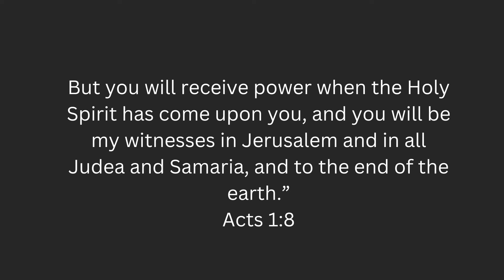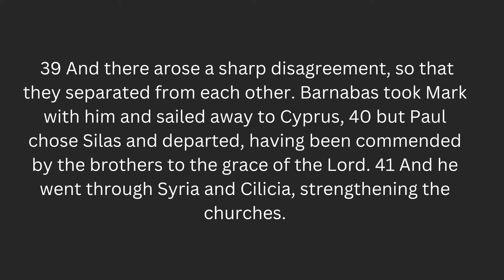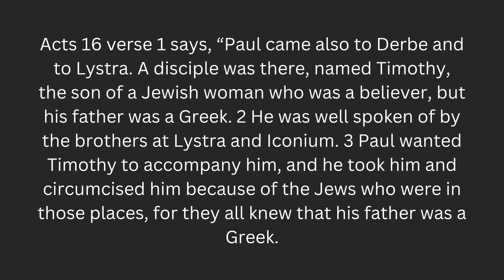Unstoppable | Unstoppable #1| 05/05/2024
We start a new series in the book of Acts. In this sermon, Pastor Geoff focuses in on Paul’s 2nd missionary journey and shows us what it means to be on mission.